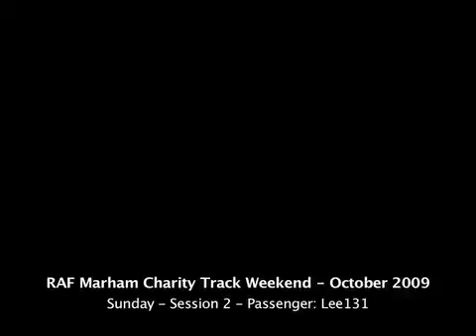RAF Marham - October 2009 (Sunday) - Session 2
RAF Marham Charity Track Weekend - October 2009

Sunday - Session 2

Driver: f0xy
Passenger: Lee131

To Do.

for my build blog, full specification and more information!